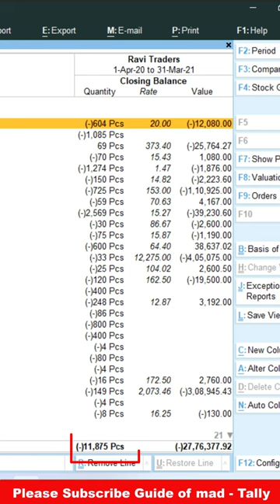Tally prime interview skills 2 | closing stock kaise pata kare ???😰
closing stock details about the company and stock information of negative stock

Queries Solve : -

Tally Prime Course 2024 ,
Tally Course,
Tally Prime ,
Tally Prime Free Course,
Tally Prime Step By Step ,

Different Types of Accounting in TALLY ERP 9 | Accounting in Tally ERP 9 | In Hindi | 2020